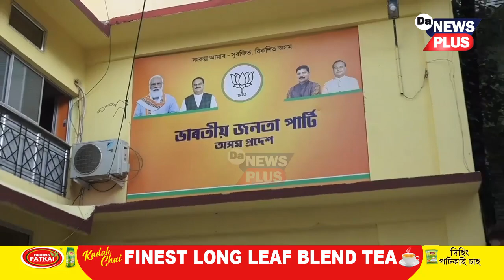কাইলৈ মাজলীত উপ-নিৰ্বাচন! ভোটকেন্দ্ৰলৈ ৰাওনা পুলিং বিষয়া